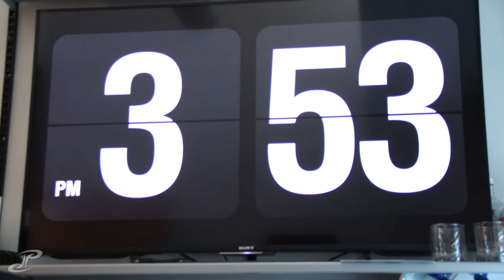VLOG 033 - giant shirt tags are absolutely terrible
the day started out very nice with some great weather but turned cold again. we did get a chance to take the drone out a bit.